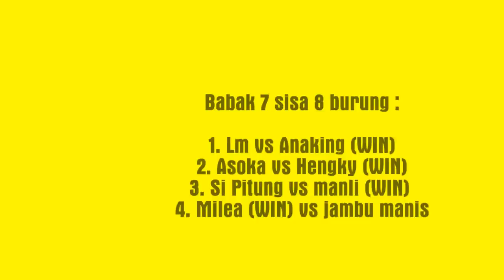MILEA KANDASKAN HENGKY JAWARA ANIVERSARY NASIONAL : Anniversary PMTI BOGOR-DEPOK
Milea player milik team pertanian Depok berhasil mengungguli Hengky, Jawara Anniversari nasional di parta final perebutan juara 1 dan 2. Hengky yang digeber Anang harus mengakui keunggulan Milea dan harus puas diposisi runner up. Berkat double poin, Milea akhirnya menjadi sang jawara Aniversray Bogor Depok dan menajdi jawara Liga PMTI Bogor Depok.